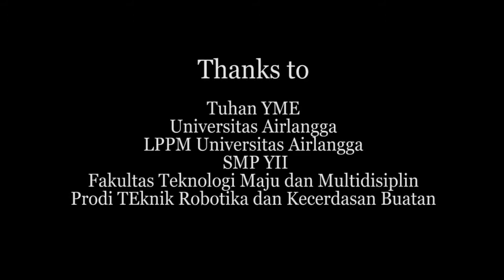Pelatihan & Hibah Robot Line Tracer Prodi Teknik Robotika dan Kecerdasan FTMM UNAIR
Fakultas Teknologi Maju dan Multidisiplin (FTMM) Universitas Airlangga mengadakan rangkaian program pengabdian masyarakat pada Sabtu 9 Oktober 2021. Kegiatan ini merupakan kegiatan puncak dari Pengabdian masyarakat yang dilaksanakan oleh salah satu program studi dari FTMM UNAIR, yaitu Teknik Robotika dan Kecerdasan Buatan (TRKB), yang berjudul “Peningkatan Minat Terhadap Teknologi Robotika Melalui Hibah Dan Pelatihan Robot Line Tracer Tingkat SMP Di Yayasan Institut Indonesia” yang berada pada lokasi yang tidak jauh dari UNAIR yaitu kawasan mulyorejo, Surabaya. Kegiatan ini bertujuan untuk memberikan edukasi kepada siswa-siswi sekolah menengah pertama yang belum pernah mengenyam ilmu robotika yang saat ini sudah mulai populer sebagai kegiatan ekstrakurikuler di berbagai sekolah.